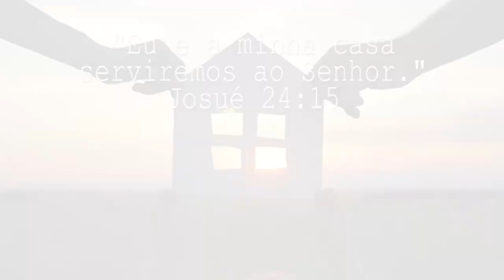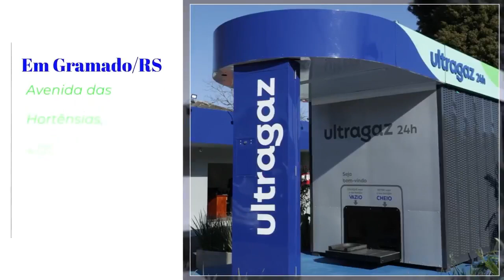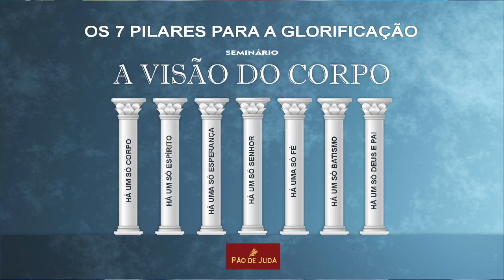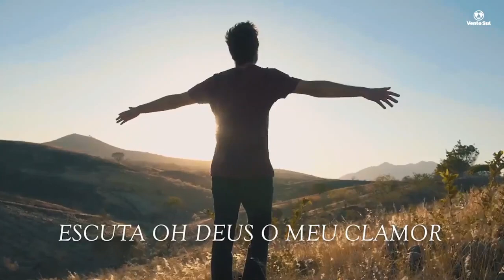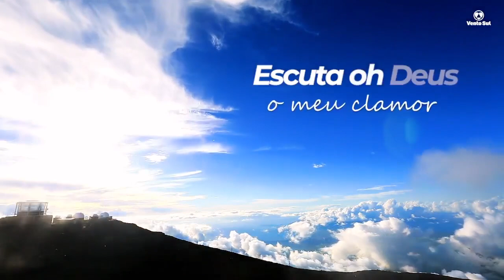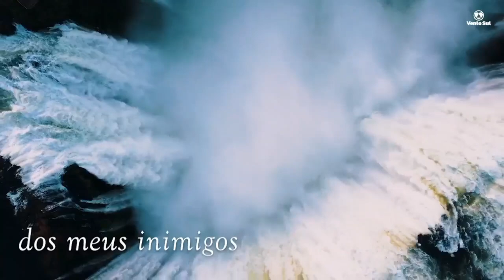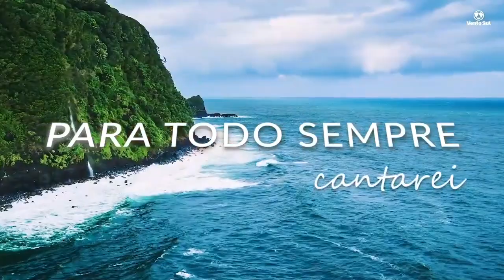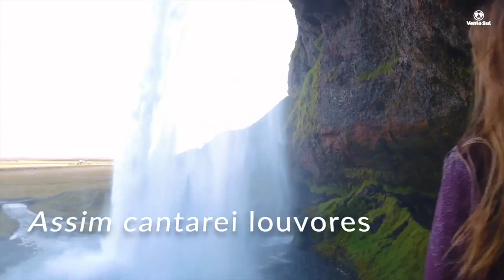RÁDIO MENORAH - Programa Gileade 12/12/2023: Os estágios do Rio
O que Deus quer ministrar sobre Os estágios do Rio? Esse tema é retirado do capítulo 5 do livro Unanimidade, a dica do mês.
Assista este vídeo e descubra!
Com a participação do Ministro da Palavra, Sérgio Roberto Alves, foram abordadas as seguintes questões:
- Quando Jesus foi aos infernos, Ele foi buscar quem? Os espíritos em prisão eram aqueles que nunca haviam ouvido falar de Deus?
- Por que O Senhor nos trouxe a dica do livro Unanimidade após o Senhor Servo e Conservo e Renovação da Mente?
- Por que logo que aceitamos ao Senhor somos fervorosos para fazer o “ide” e depois de um tempo perdemos este ímpeto?
- Como se processam os estágios do Rio?
- As pessoas que estão com as águas nos tornozelos, ou joelhos, durantes anos na vida da igreja e não querem se aprofundar neste Rio, poderão ser retiradas do Corpo de Cristo?
- Como recuperar um irmão que estacionou na fé?
- O amor de Cristo é o fator que nos convence a se aprofundar nos Rios do Espírito?
- Podemos afirmar que os estágios do Rio são os estágios da igreja?
- É correto afirmar que nós forçamos uma unanimidade falsa?
- O que esperar para o início do ano de 2024? O Senhor precisará chacoalhar a igreja para gerar a unanimidade em seu povo?

Louvores tocados neste vídeo:
Raio X celestial
Digno é o Cordeiro
Visão do vale de ossos secos
Aliança Messiânica
Confiança em Deus

Deseja ser um investidor do Reino?

O programa Gileade vai ao ar de terça a quinta as 18h.

Ouça pela Rádio Menorah no Aplicativo Pão de Judá.

Assista o programa e curta nossa página no Facebook: /programagileade

Deus abençoe.